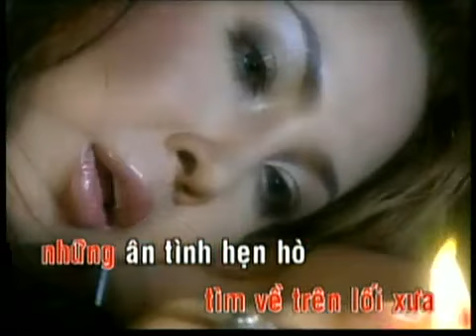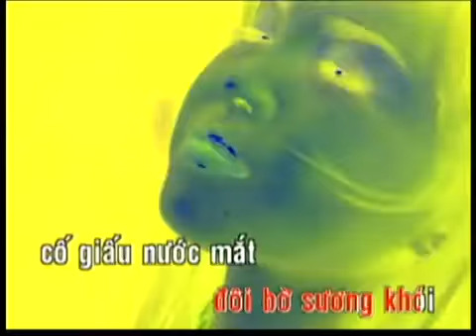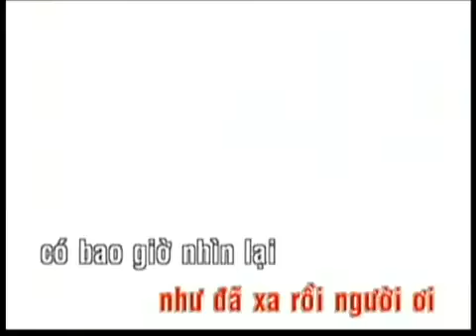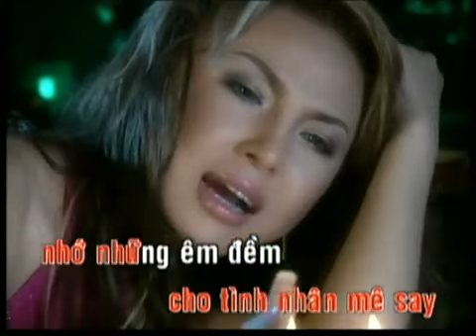Lam Bao Nam Em Biet Lam Sao